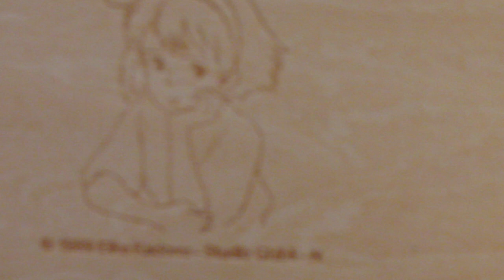Relaxing Wooden Puzzle Timelapse (Kiki's Delivery Service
Hello people,

Please enjoy this wooden puzzle time-lapse. It was my second time making it so I was able to complete it within 1.5 hours. I hope you find it relaxing and magical. :3

Carina 💙

Follow my life on social media~